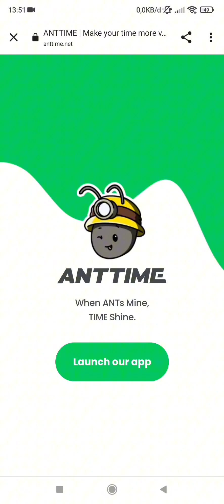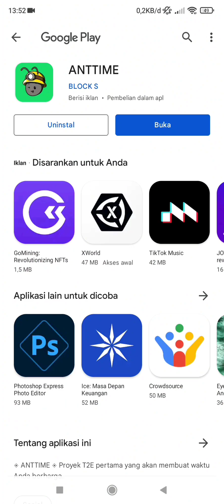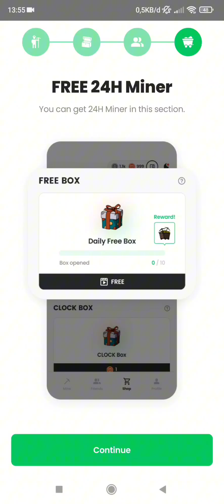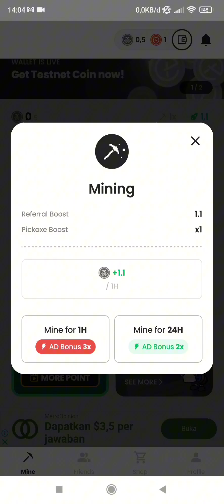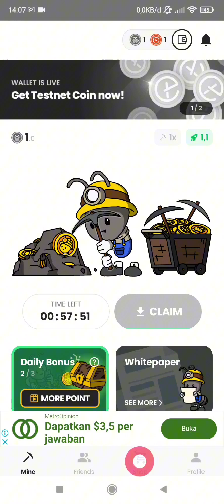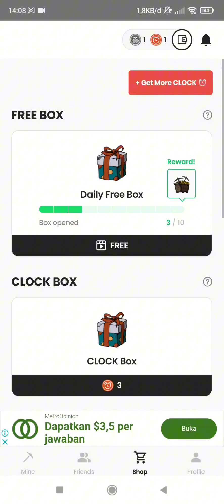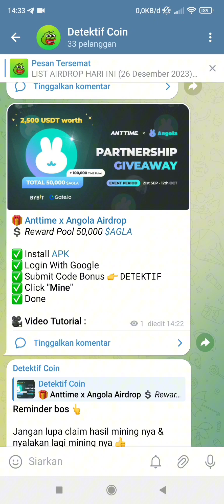Nambang Koin Naga Nih : Nambang 1 Jam Dapet Coin $AGLA !! GAS Join 🔥🔥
🎁 Anttime x Angola Airdrop
💲 Reward Pool 50,000 $AGLA

✅ Login With Google
✅ Submit Code Bonus 👉 DETEKTIF
✅ Click "Mine"
✅ Done